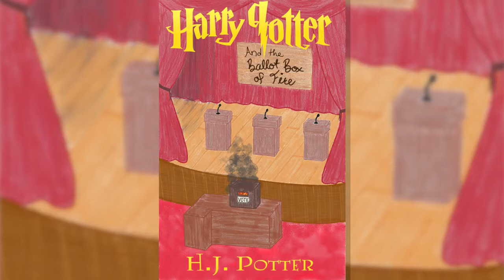Harry Potter and the Ballot Box of Fire | C3 | On the Campaign Trail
Welcome to the nonsensical adventures of Harry, Ron, and Mud.

 *Recorded/edited entirely with open-source software*
 *Rated PG* (see Rating)

--Summary--
Gryffindor has never won the House Cup and Harry has decided to do something about it. He's going to run for King of Hogwarts! Will he be able to handle his opponents and the latest news source, The Fictum Post? And where has Ron been disappearing to?
 --Contents--
Chapter 1: The Curling World Cup
Chapter 2: Harry's Amazing Plan
Chapter 3: On the Campaign Trail
Chapter 4: The New Candidate
Chapter 5: Malfoy is Annoying
Chapter 6: The Debate
Chapter 7: Cedric, um, well, you know
 --Rating--
PG. Drug references. A bit of drug lingo. (Drugs unnamed, only referred to as "drugs"). Intense scenes towards the end (Way more tame than Goblet of Fire. Goodness that scene).
1. The drug usage in the series has not been researched and is factually inaccurate for the sake of comedy. Do not do drugs.
2. I do not dislike the series Harry Potter, I wish to only create comedy and entertainment by bringing insanity into this series.
3. I do not own the majority of the characters in this series. However, I have written this series, thus I own Harry Parody.
4. Please at least watch the movies before listening and/or reading this series. The more you know about Harry Potter, the more you will enjoy Harry Parody. Browse the wiki, that's what I've been doing.